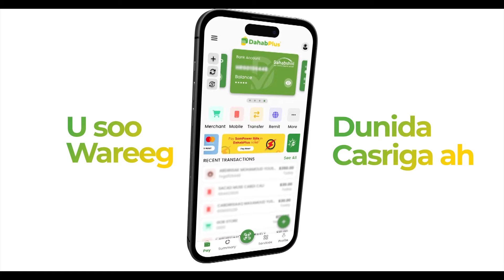Madaxweynaha Puntland oo wax laga xumaado ku tilmaamay in dowlada xiligaan ay ka shaqeyso qabuuro...